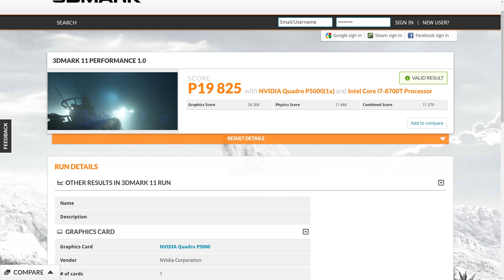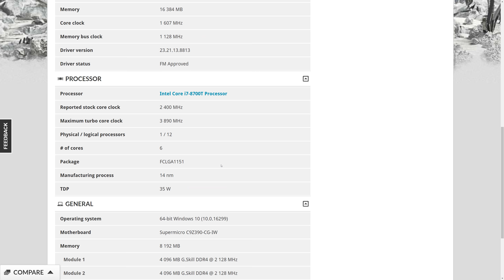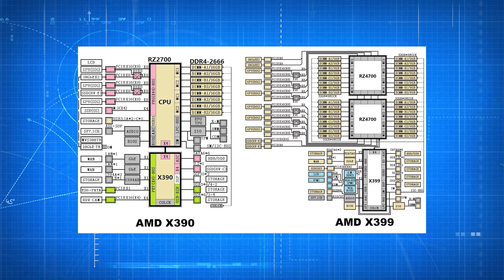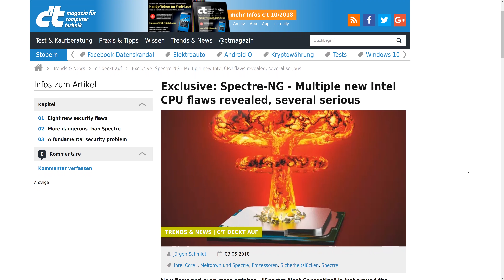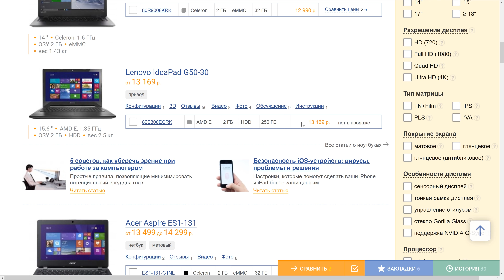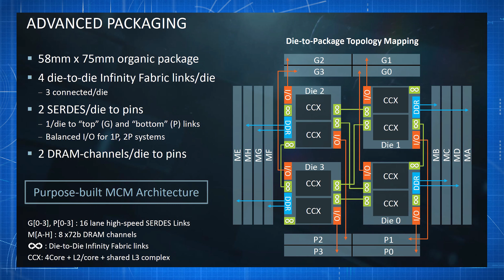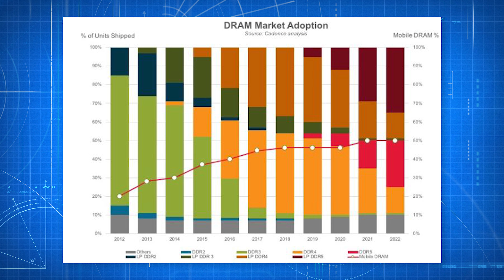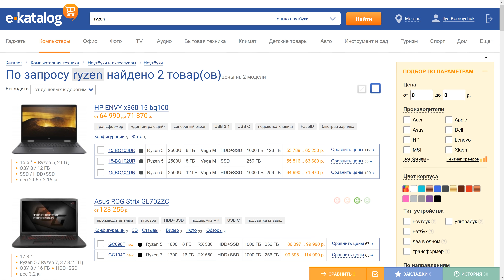Бутерброд из GPU, DDR5 и 3нм от TSMC - новости и аналитика из мира технологий от Pro Hi-Tech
Свежий выпуск новостей и аналитики из мира технологий, IT - компьютерное железо, индустрия в целом глазами Pro Hi-Tech. Сегодня поговорим о новых технологических процессах 5нм и 3нм и успехах TSMC - многослойные GPU не за горами, и вот где пригодится Nvidia MLM. Когда ждать видеокарт будущего? Поговорим о новом стандарте памяти DDR5 с частотами по стандартами JDEC от 4400 до 6400 Мгц с таймингами CL42, а, может быть, выше. Обсудим новые варианты эксплуатации уязвимостей Spectre в CPU Intel и ARM, ну и кое-что еще, в том числе утечки по новым CPU и чипсетами, в том числе по чипсету z390, который всплыл вместе с бенчмарком i7-8700T на материнской плате SuperMicro c9z390-cg-iw в бенчмарке 3DMark. Ну и также AMD-шные B450 и Z490. О восьмиядерном процессоре Intel Coffee Lake i7-8900K или i9-8900K для платформы 1151v2. Intel Optane 905P. Плюс анонс нашего присутствия на Computex 2018 и теста ноутбуков на AMD Ryzen.